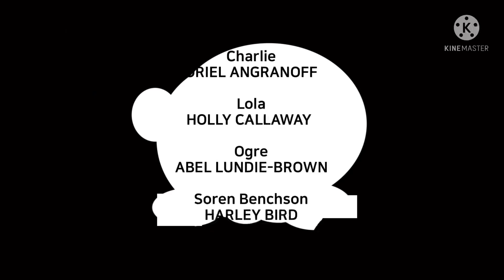Charlie and Lola S4